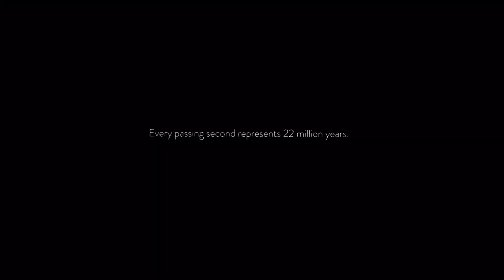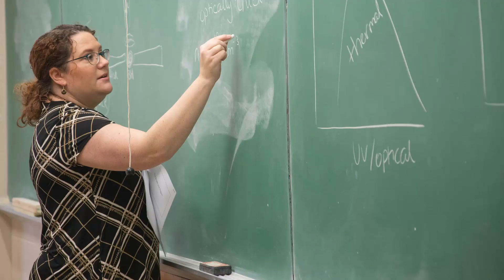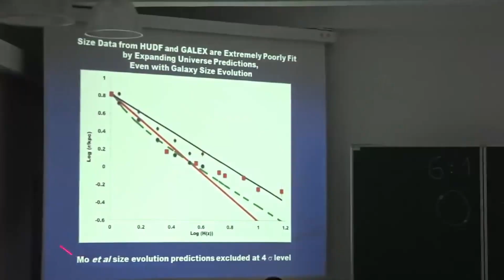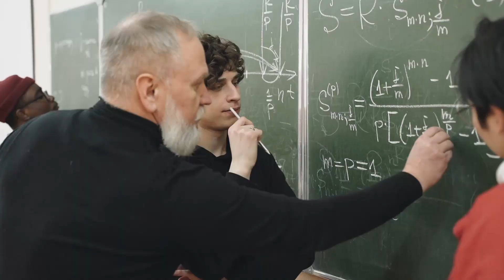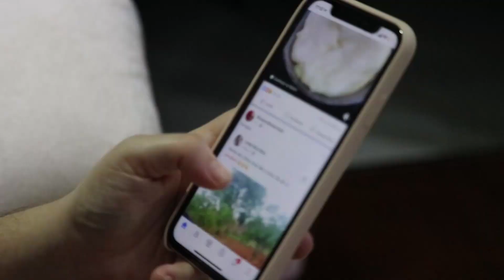James Web Telescope JUST Proved The Big Bang Theory is Wrong!!!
James Webb Space Telescope has not proved the big bang theory wrong,
despite the pseudoscientific theory that went viral in August and mischaracterized quotes
from an astrophysicist to create a false narrative that the theory didn’t happen.
Though the telescope has been conducting some operations, it has made some iconic
discoveries, including detecting some galaxies suspected to have existed 200 million years
after the big bang.
The issues with calibrating the instruments might mean that some of these galaxies are not
distant, but the telescope broke all the records with some of the images.
An astrophysicist at the University of Kansas, Allison Kirkpatrick, said that the telescope is
designed to discover the earliest galaxies in our universe. One of the things it discovered is
that the galaxies are more massive than we thought they would be. That’s not it! Another
surprising thing is it revealed that they have a lot of structure, and we didn’t think galaxies
were so well-organized numerous years ago.
The standard model of Cosmology describes how galaxies were formed through a
hierarchical process involving clusters of stars, clouds of gas, and more coming together to
form massive nascent galaxies. However, these early galaxies seem more evolved than
expected in the observations by James Webb. This became a puzzle that confounds the
growth of the galaxy.

1. The videos have no negative impact on the original works.
3. The videos are transformative in nature.
4. We use only the audio component and tiny pieces of video footage, only if it's necessary.